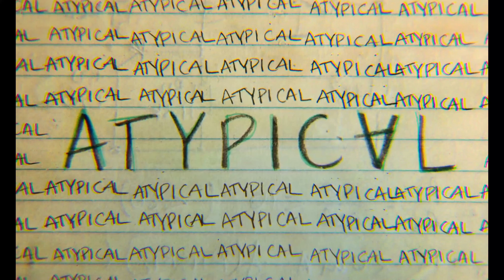Atypical | Season 04 | TV Intro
Sam, an 18-year-old on the autism spectrum, decides it's time to find a girlfriend, which sets Sam's mom on her own life-changing path as her son seeks more independence.